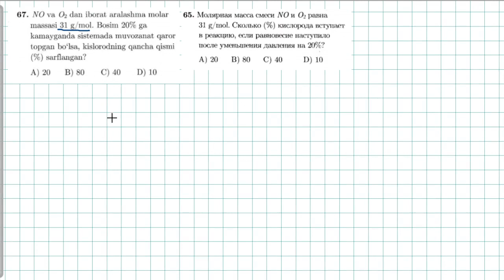67-test kimyoviy reaksiya tezligi. тест 65 скорость химической реакции